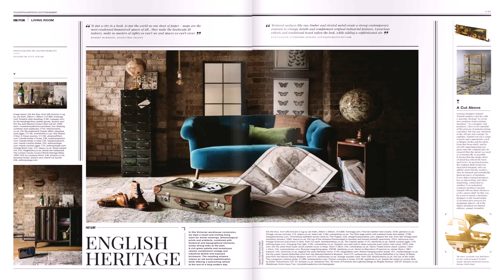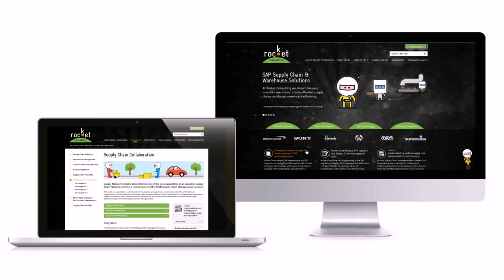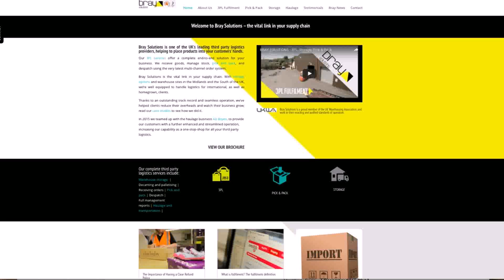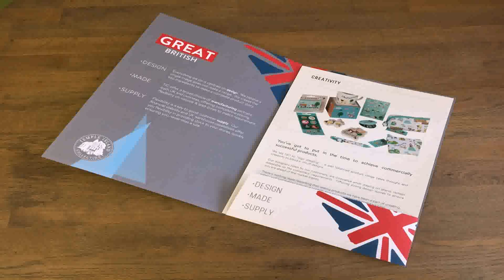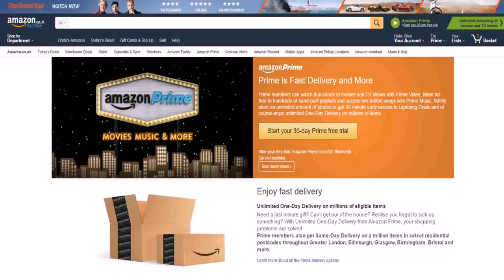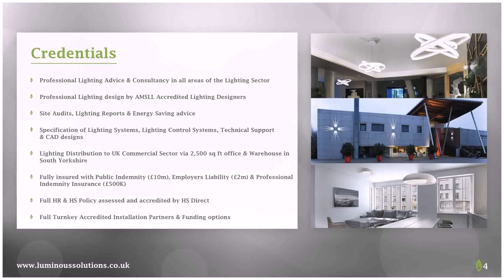Warehouse Design Consultants Uk - Gif Maker DaddyGif.com (see description)